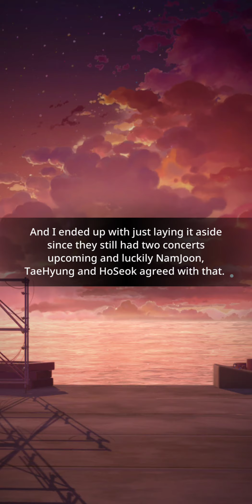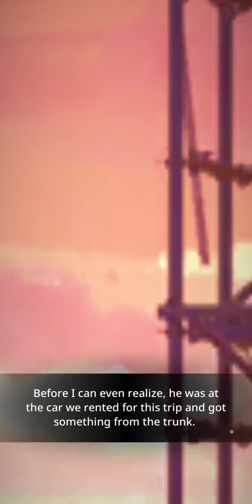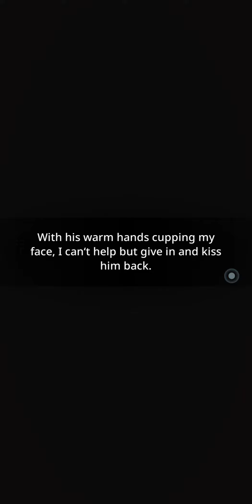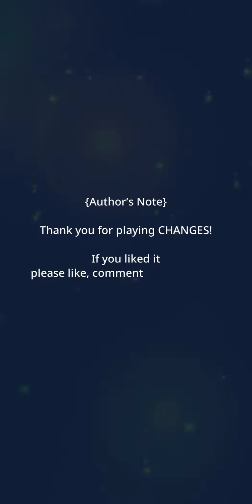BU Story (CHANGES) Ep 13 Are we happy?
Namjoon, Tae and Hobi confessed their feelings in a rather uncommon way.
But, what happens next?